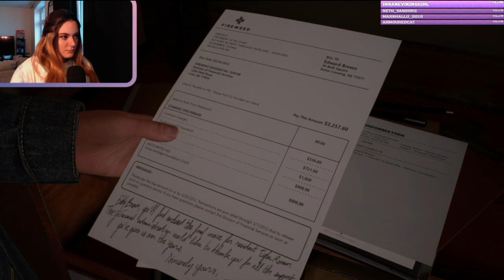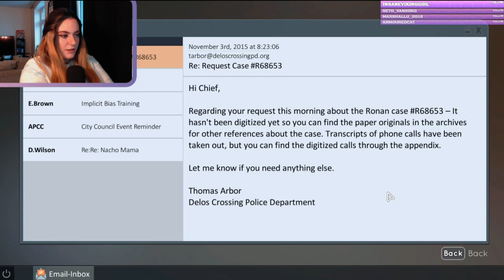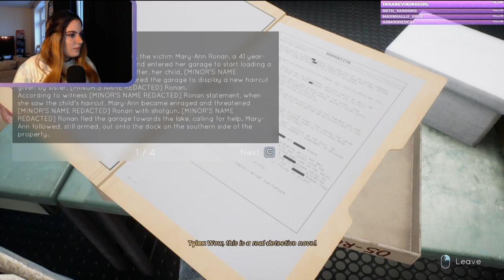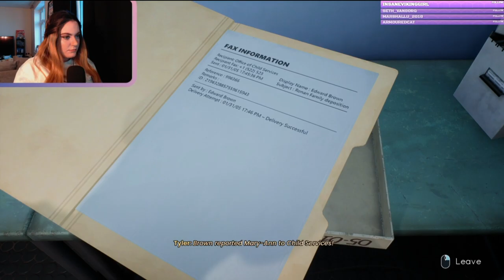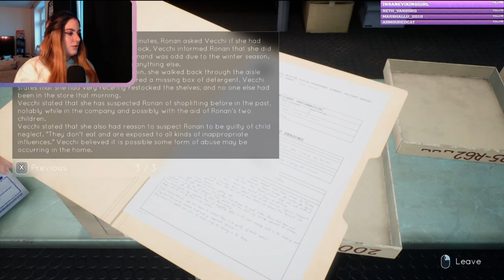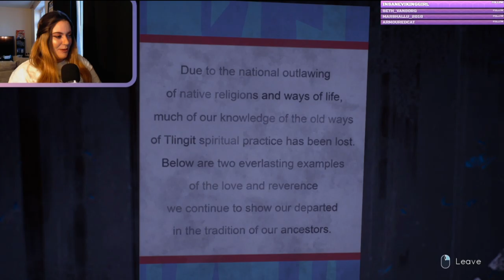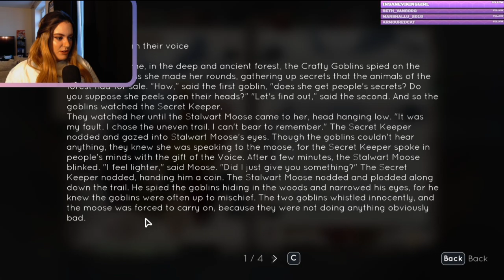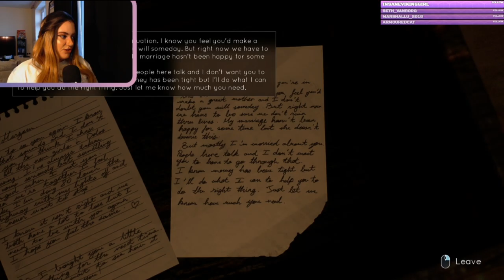Mind Blown! | Tell Me Why | Chapter 2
Chapter 2 of Tell Me Why! Will we find out who the Mad Huntsman is?

Also sorry my mic sounds so bad this espisode, still trying to figure things out.